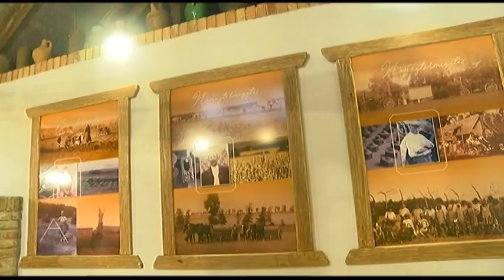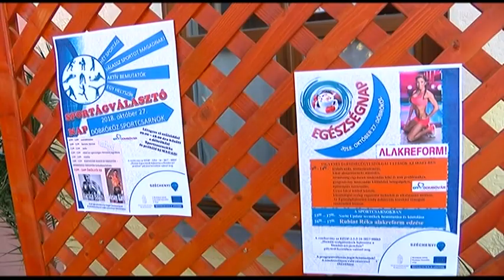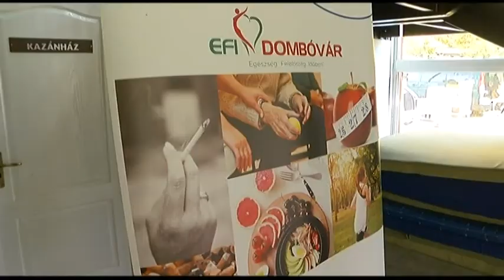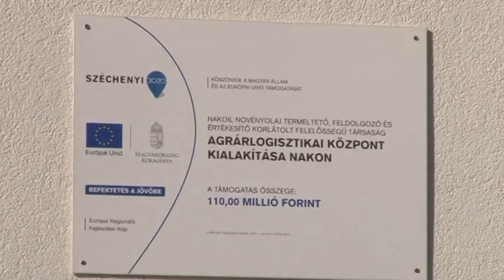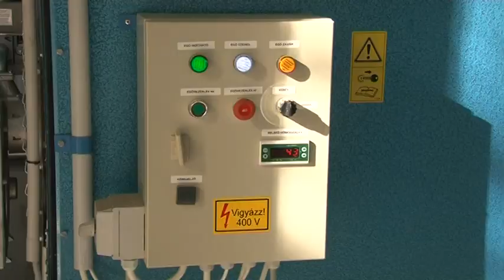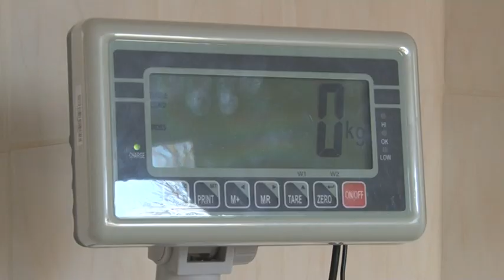Kapos menti magazin 20181106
Kapos menti magazin